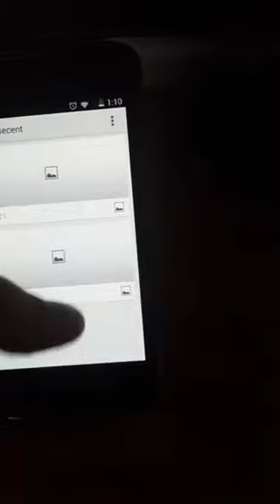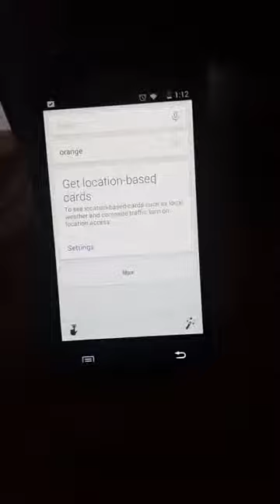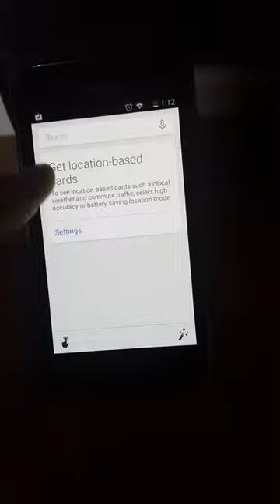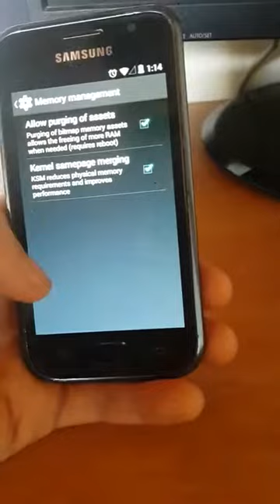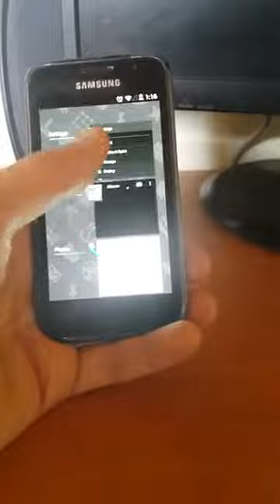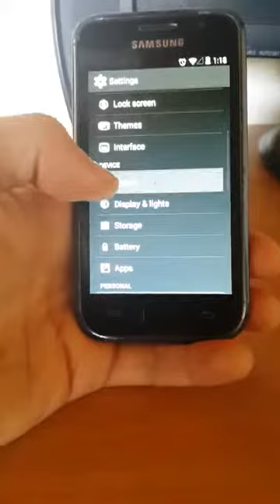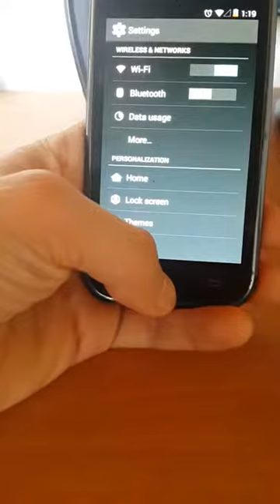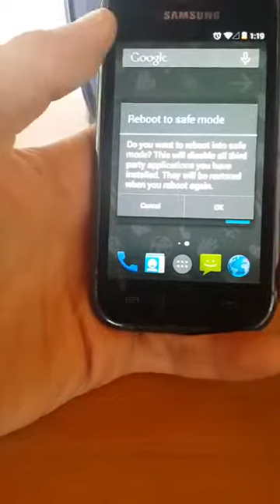Android 4 4 for galaxy s1 gt i9500 cm11 SMOOTH WORKING 2014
Check out Android 4.2.2 running on Galaxy s1 gt-i9000